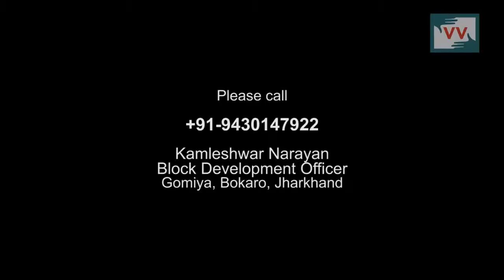No Widow Pension in Jitu Basti, Jharkhand - Video Volunteer Maria Goretti Kujur Reports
This video was made by a Video Volunteers Community Correspondent Maria Goretti kujur.